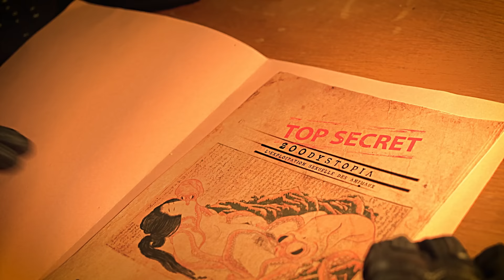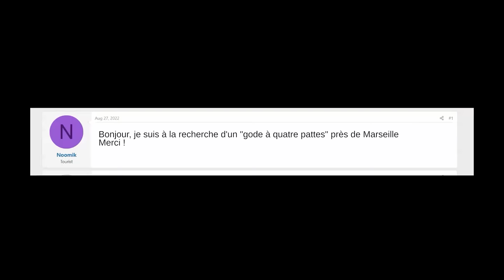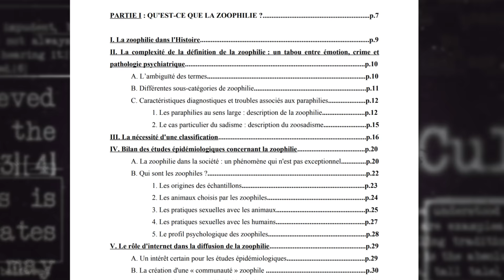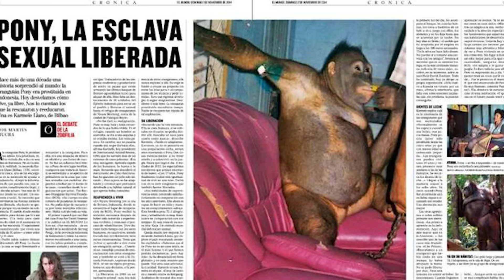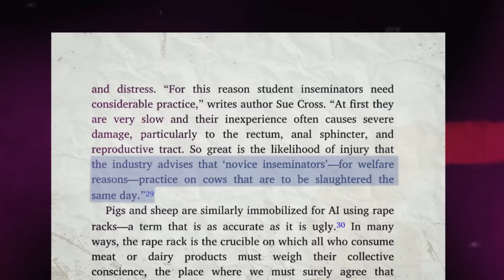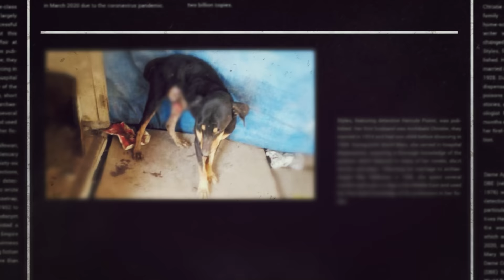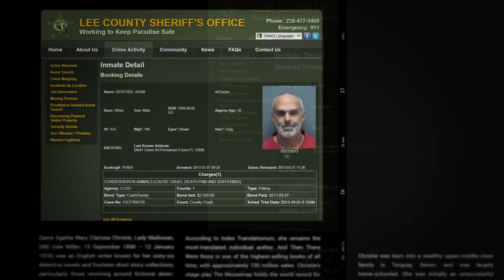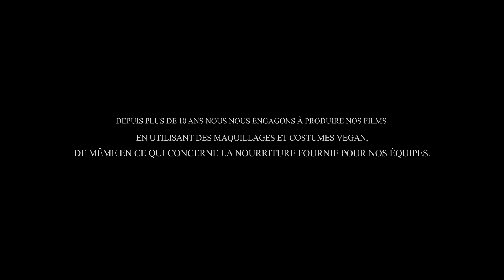ZOODYSTOPIA - DOCUMENTAIRE CHOC - 2024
Dans cet épisode troublant de notre série d'enquêtes criminelles, Inspecteur MagiCJacK nous plonge au cœur d'un monde sombre et méconnu 🌑 : l'exploitation sexuelle des animaux 🐾.

L'épisode ouvre une fenêtre sur l'un des aspects les plus sombres de l'interaction humaine avec les animaux 🚪🐶, posant des questions difficiles sur l'éthique, la morale et la loi ⚖️.